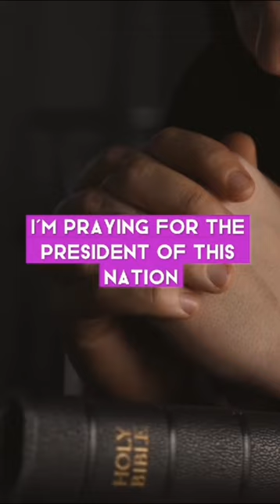GOD HATES SELFISH PEOPLE